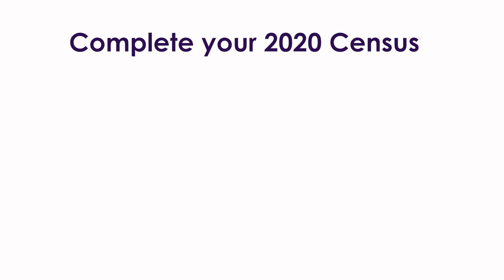Quick Tips with John Licatatiso • 4/21/2020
The Center's Training Coordinator John Licatatiso shares some helpful info on filling out your 2020 Census. For the first time, you can choose to complete the census online, by phone, or by mail. Find out more about each of these methods below:

The 2020 Census can be completed by phone in the below languages.
English and Spanish Language Hours of Operation: Customer Service Representatives are available every day from 7am to 2am Eastern Time.

Non-English and Non-Spanish Language Hours of Operation: Customer Service Representatives are available Monday through Friday from 8am to 10 pm Eastern Time on the following phone lines:

To help you respond, the Census Bureau also offers web pages and guides in 59 non-English languages, including American Sign Language, as well as guides in Braille and large print.

Licatatiso provides direct service providers, educators, and employers sensitivity training, SafeZone training, LGBT 101: Cultural Competency Train, LGBT Cleveland History Talking Tours, and more at the LGBT Community Center of Greater Cleveland. By attending a training, participants are presented with information that provides a fundamental understanding of the LGBTQ+ community. This awareness translates into increasing sensitivity and efficacy in working with vulnerable populations. Upon completion, the individual and company will be well-equipped to be a support to a member of the LGBTQ+ community.